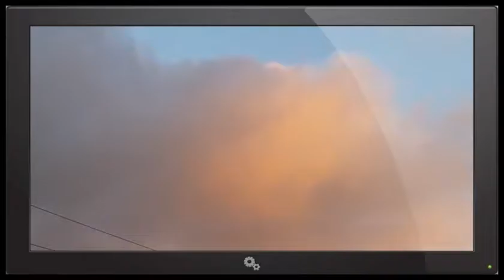Wow! Random Rainbow & Nutz Cloud...in east Maui after sunset